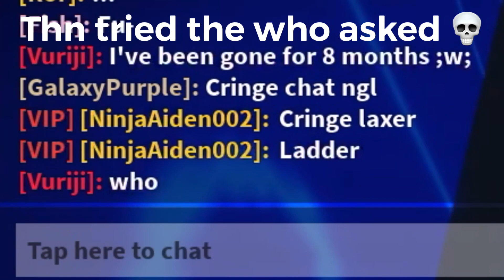Time for some nostalgia (Flood Escape 2)roblox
Sorry this one took a while to come out I was doing stuff outside of yt, but Im back and I hope you enjoy

Made with Imovie and VideoLeap

Maybe I will make a discord server soon